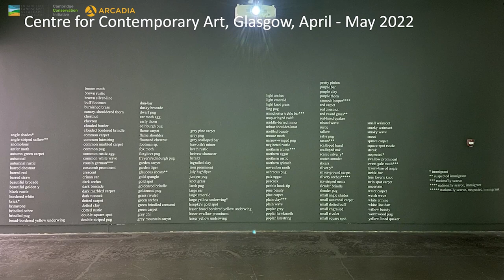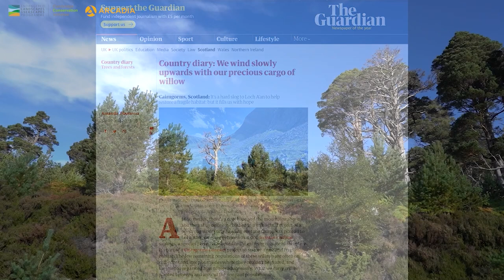Endangered Landscapes Artist Residency | Amanda Thomson & Elizabeth Reeder, Cairngorms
Elizabeth Reeder and Amanda Thomson are working with local communities and conservationists to explore people’s relationship with landscape in the Cairngorms, Scotland. They are collaborating with  Robbie Synge on this artist residency with Cairngorms Connect. The breadth of the Cairngorms Connects’ restoration work and its ‘200-year plan’ has prompted a responsive approach from the artists, who are exploring their environment from different perspectives. Their focus is on processes, methods of engagement, of gathering, learning about place, and asking questions around sharing landscape.

This film highlights ways Reeder and Thomson have engaged local communities with landscape restoration in the Cairngorms. It was commissioned in 2023 for the ELSP Knowledge Exchange hosted by Rewilding Portugal which explored approaches to integrating art and culture with local community engagement for landscape restoration.

The Endangered Landscapes Artist Residencies is a collaboration between the Endangered Landscapes & Seascapes Programme (ELSP) and the Cambridge Conservation Initiative Arts, Science and Conservation Programme.